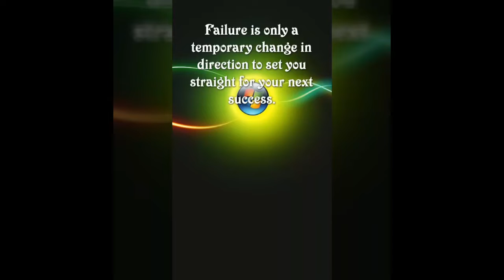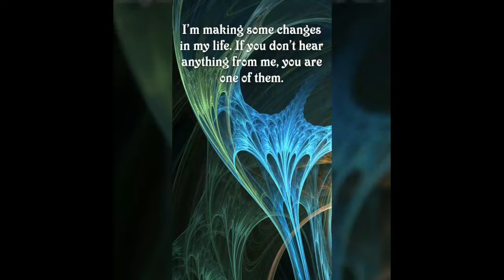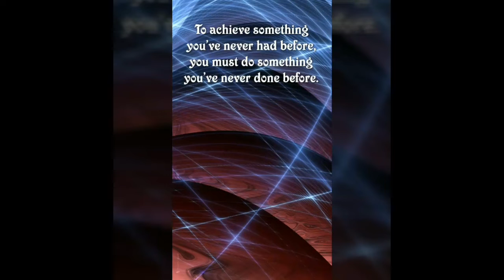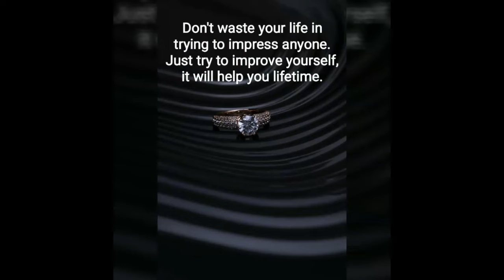MOTIVATIONAL QUOTES PART - 3